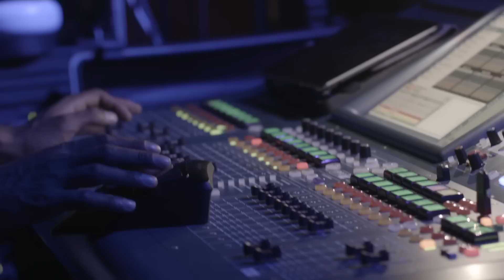NOX ORAE, 7e édition - AFTERMOVIE 2016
NOX ORAE, c'est deux soirées de musique live dans le cadre idyllique du Jardin Roussy à La Tour-de-Peilz (Suisse).

Pour sa 7ème édition, le festival s'est offert les prestations de:
The Brian Jonestown Massacre (US), The Thurston Moore Group (US), Spectrum (UK) / Föllakzoid (CL), Imahran (DZ), Kikagaku Moyo (JP), Disco Doom (CH) et Zahnfleisch (CH)

Réalisation, édition et camera: MARIANO VRICELLA
Drone, photographie et camera: ESTEBAN GARCÍA TORRES